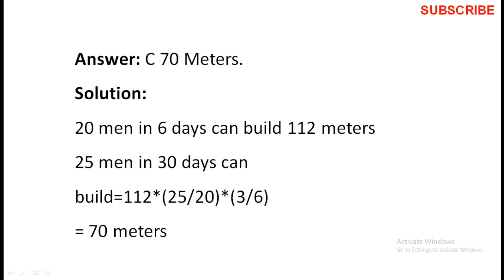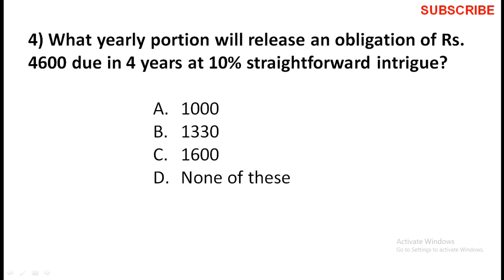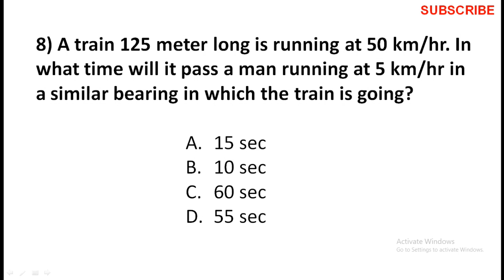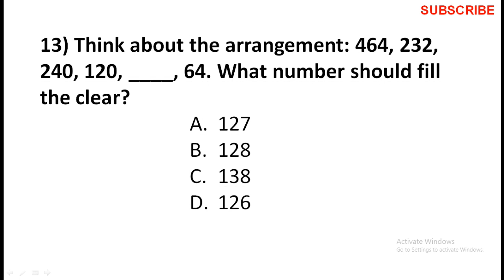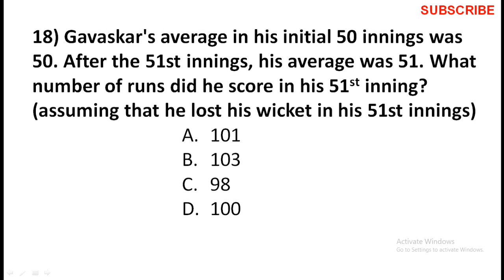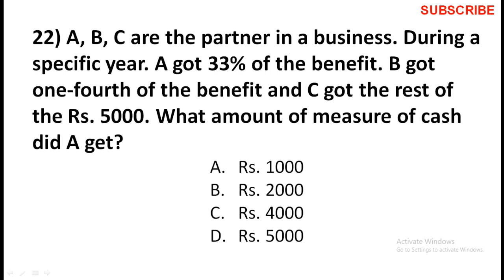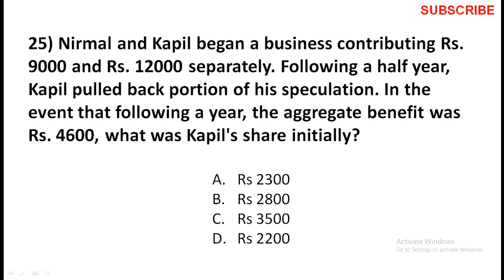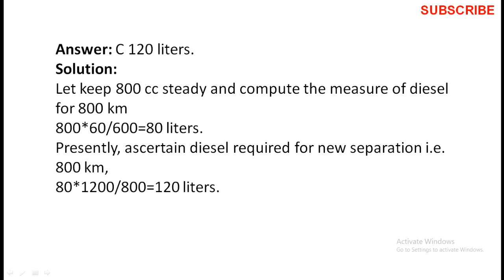IBM written text "Aptitude" question paper & Answers latest#uneek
IBM conducts 3-4 rounds to select fresher as Software Developer in their organization.

Aptitude test
Technical interview
HR interview
Academic Criteria:
65 percent or above in B.Tech, Class X and XII.
No backlogs at the time of interview
Written Round:
The Written round consists of three major sections namely number series, General Aptitude Test and English Assesment Test. For Number Series and General Aptitude Test, there is a time of 2.15 min. And for the English Assessment Test, the total time duration is 20 minutes. These both tests are objective and there is no timer for each question as in the 1st round.

Technical Rounds:
Only those students are allowed to appear in this round who have passed the written round. There is no guide to tell which questions will be asked in this round but you can guess the types of questions. Questions can depend on the interview panel. Your basics must be strong to clear this round. You should be prepared with Data structures and Algorithms, DBMS, Operating System, Networking, OOPs concepts and at least a programming language of your choice. You must be prepared for the highlighted points of your resume.

HR Rounds:
Sometimes they asked HR Questions like:

Why IBM?
What are your Strength and Weakness?
Question from Resume
Questions form Internship/prior projects
Questions Asked in IBM:
Insertion Sort
Selection Sort
Linked List
Explain the different types of database users.
Collection in Java
File Handling in Java
Differentiate between overloading and Overriding
Differentiate between Abstract Class and Interface